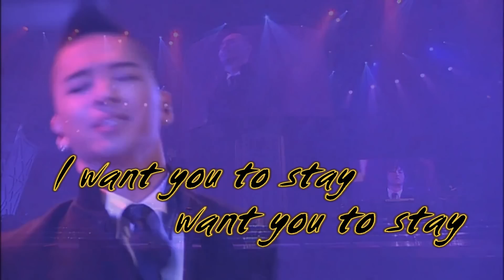[HD] BigBang- Stay (BIG SHOW) [繁中]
I love this song and the lyrics is so meaningful~